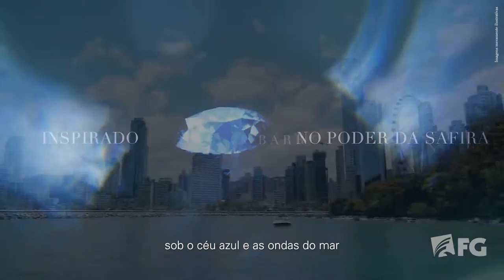Lançamento Sapphire Tower - FG Empreendimentos - Centro, Balneário Camboriú, SC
Invista em apartamentos na planta: lançamento no Centro em Balneário Camboriú, SC. Apartamentos à venda de 4 a 5 quartos e área de 147 a 298 m².